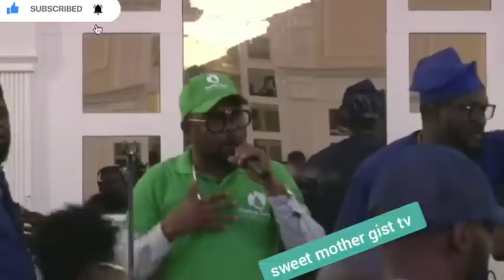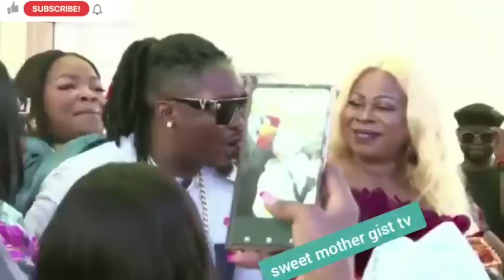24BIT LIVE AND DIRECT IN CANADA 🇨🇦 TORONTO TOO MUCH LOVE WOW 💃💃